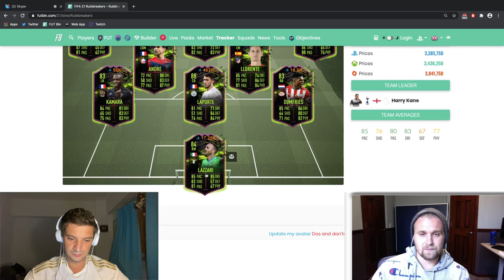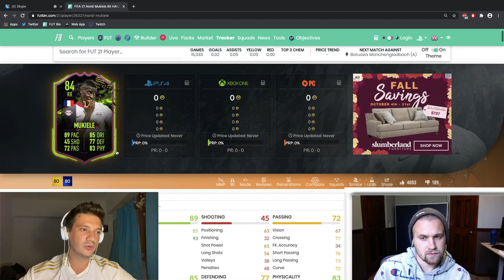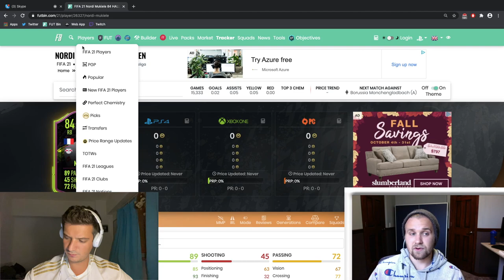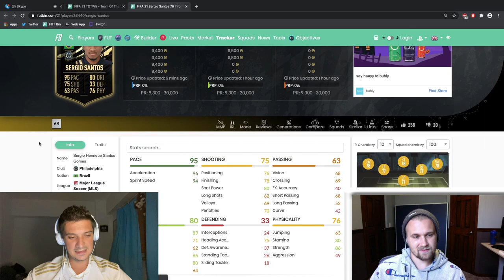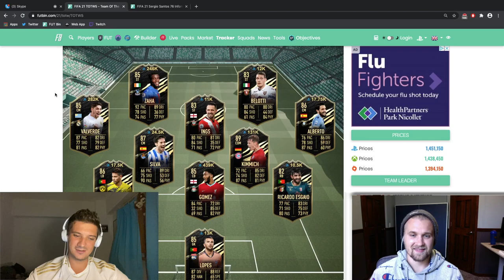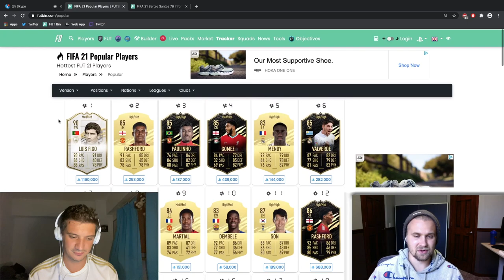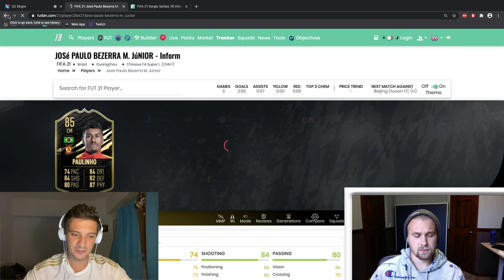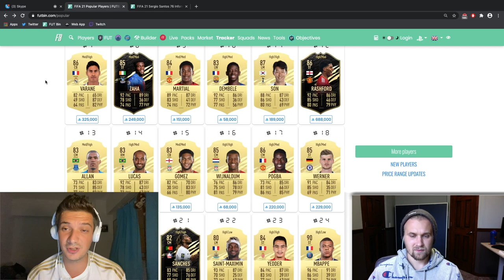When to Buy & When to Sell???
In this episode we check what is the best schedule for buying and selling during the week and during the promos. Jake is giving valuable insights regarding when you should do the best moves.